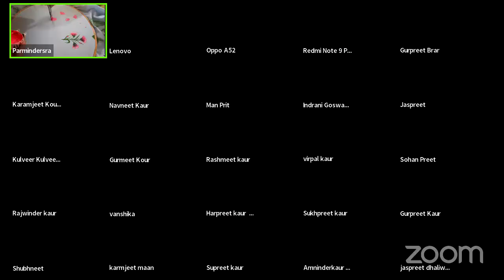fabricpainting online classes 5 oct 2023 parmindersra bathinda (8968040999)